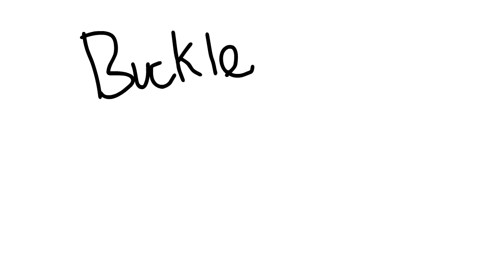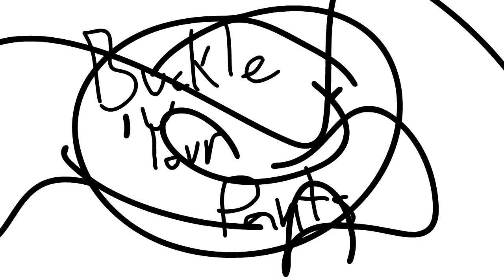Buckle Your Pants AMV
Hi Everyone! welcome to another animation I poured blood sweat and tears into. This is featuring: Shocks (shockwavv) Optifict, Junky Janker, Infamous Swoosh, Kabloosh, Zachedy, Kabloosh, LukeOrSomething, Haminations, Dhilly, two of my old oc's, and maybe some others, also I think I am the first person to put Fynn in an animation!
Cya soon!
-Donut Party